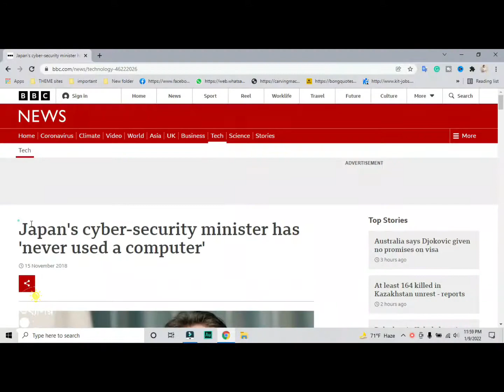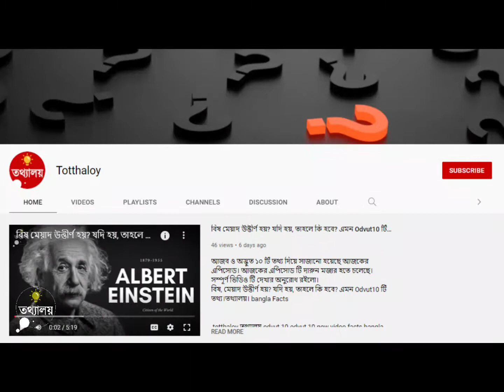অজানা-অবিশ্বাস্য কিছু তথ্য। যেসব তথ্য আপনাকে হতবাক করবে। bangla facts, অদ্ভুত তথ্য, তথ্যালয়।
আজব ও অদ্ভুত তথ্য দিয়ে সাজানো হয়েছে আজকের এপিসোড। আজকের এপিসোড টি দারুন মজার হতে চলেছে তাই সম্পূর্ণ ভিডিও টি দেখার অনুরোধ রইলো।
অদ্ভুত ও অজানা কিছু তথ্য। যেসব তথ্য আপনার অজানা।  bangla facts, অদ্ভুত তথ্য, তথ্যালয়।

 অজানা রহস্য অজানা পৃথীবি অজানা রহশ্য আজব তথ্য সংবাদ